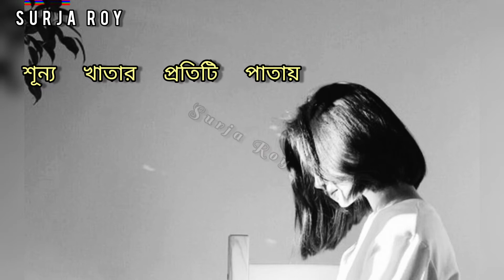Sobno Dana ।। Sunno Band song ।। স্বপ্ন ডানা ।। Song status ।। Surja Roy